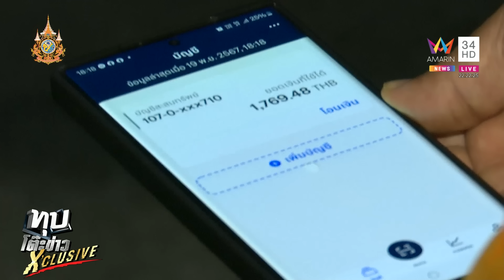นึกว่าวัดร้าง! เจ้าอาวาสเผยผีดุชาวบ้านไม่ค่อยทำบุญ ไร้เงินจ่ายค่าไฟ | ทุบโต๊ะข่าว | 19/11/67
ทีมข่าวอมรินทร์ทีวีลงพื้นที่ วัดโบสถ์อินทรสารเพชร ซอย เพชรเกษม แขวงคูหาสวรรค์ เขตภาษีเจริญกรุงเทพมหานคร พบว่าวัดดังกล่าวไม่มีศาลาวัด มีแต่ อุโบสถ เมรุ และกุฏิพระ ซึ่งสร้างเป็นตึก 5 ชั้น มีประตูคีย์การ์ด ป้องกันคนนอกเข้าออก สอบถามเจ้าอาวาส ก็ได้ข้อมูลว่า ในอดีตวัดนี้เป็นวัดร้าง ก่อนที่อาตมาจะมาก็ไม่มีเจ้าอาวาส ในอดีตตรงที่นั่งกันอยู่ตรงนี้เป็นป่าช้า วันนี้อายุ 200 กว่าปี แล้วชาวบ้านในพื้นที่บอกว่าผีดุ ทำให้ไม่ค่อยมีใครมาทำบุญ เจ้าอาวาสอยากฝากอมรินทร์ทีวีว่าใครมีจิตศรัทธาอยากให้มาบริจาคให้กับทางวัดหน่อย วันที่ 23 พฤศจิกายนนี้ทางวัดจะทำการตอกเสามงคล